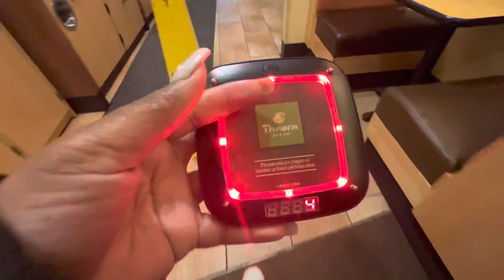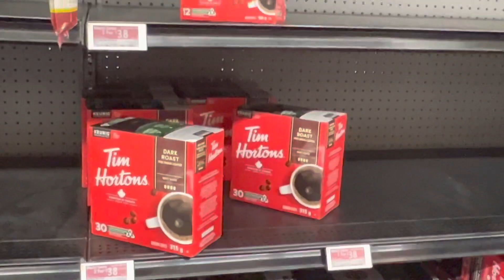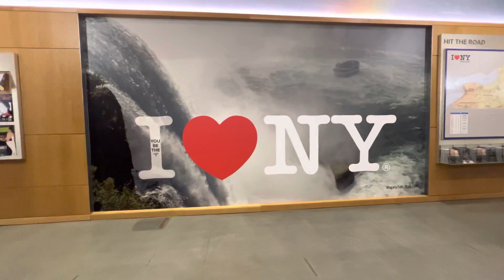Ran Away To Canada To Ease My Pain